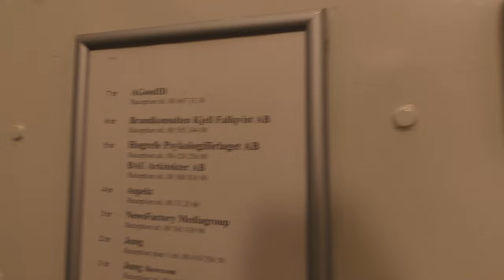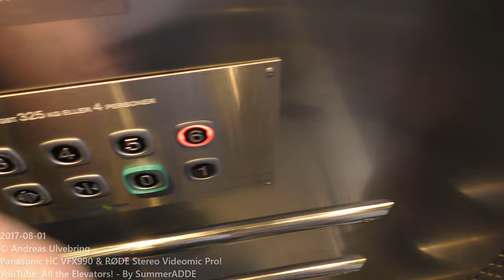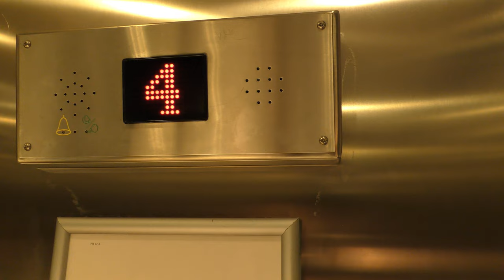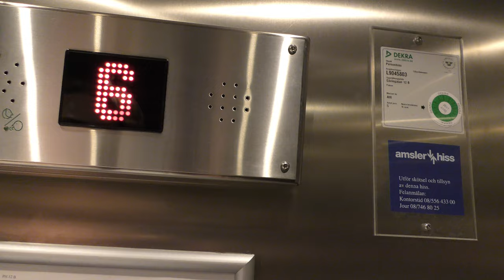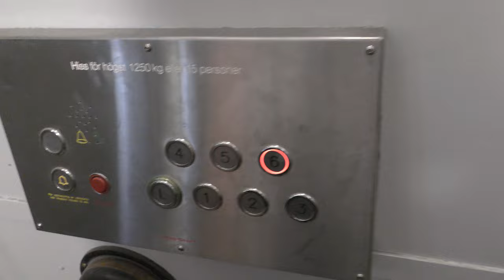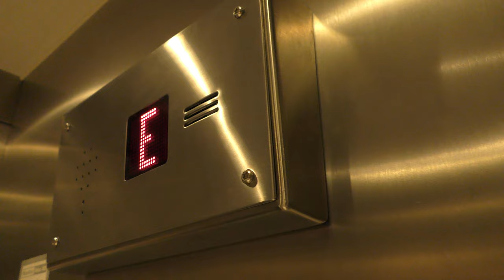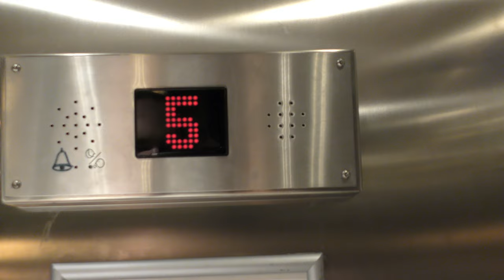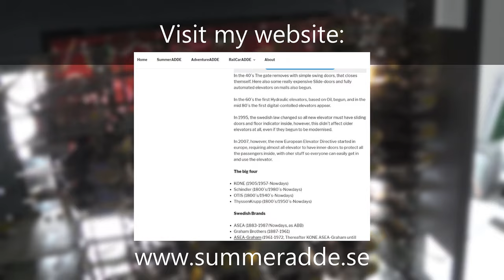6x Different Elevators @ Gävlegatan 12 & Hudiksvallsgatan 4-8, Stockholm, Sweden!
ELEVATOR INFORMATION!
Gävlegatan 12A Freight | 1929 Graham Brothers (MB: Hiss-Craft): 0:00
Gävlegatan 12A Passenger | Amsler Hiss mod with automatic doors: 2:45
Gävlegatan 12B Passenger | Amsler Hiss mod with innerdoors: 5:20
Hudiksvallsgatan 4 Freight | 1929 Graham Brothers (MB: Hiss-Craft): 7:43
Hudiksvallsgatan 4 Passenger | ManKan Hiss mod with innerdoors: 9:51
Hudiksvallsgatan 8  Passenger | Amsler Hiss mod with automatic doors: 11:53

Location/Adress: Gävlegatan 12 & Hudiksvallsgatan 4-8, Stockholm - 113 30 Stockholm (Vasastan) Sweden!